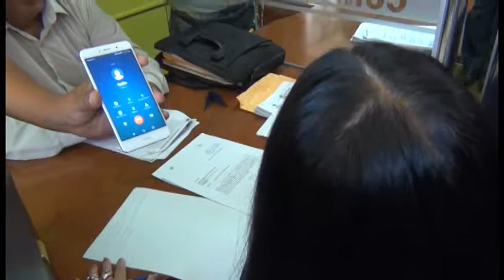FRUSTRAN TOMA DE CARGO DE CONSEJERO DELEGADO.19/10/17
Leonel Villanueva acudió a sede regional en compañía de una notaría pública y dos policías, pero no tuvo suerte.
Por segunda vez, el consejero accesitario Leonel Villanueva no logró tomar el cargo de consejero delegado en el Consejo Regional de Moquegua, que él considera le corresponde.
Esta mañana, se aproximó junto a la notaría pública, María Isabel Vera Khien y dos policías, pero no encontró a Claudia Puma, quien aún se desempeña como consejera delegada, pese a que fue suspendida por 120 días.

La sanción fue dada por sus pares, por haber cobrado de manera ilegal viáticos por 551 soles, en mayo del 2015.

Villanueva refiere que Puma debería de dejar el puesto porque está sancionada, sin embargo la consejera respondió que no puede abandonar el cargo cuando está pendiente un recurso de reconsideración.
Mientras tanto, el gobernador regional Jaime Rodríguez emitió un memorando circular a todos sus funcionarios ordenando a no aceptar ningún documento firmado por Claudia Puma.